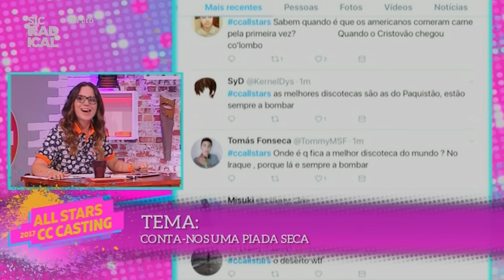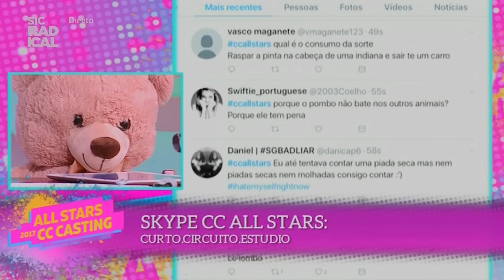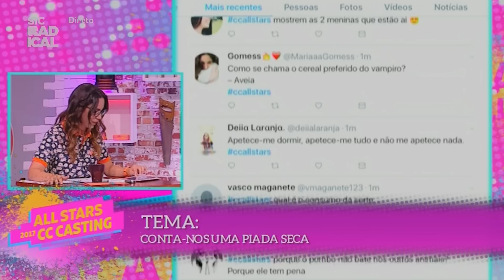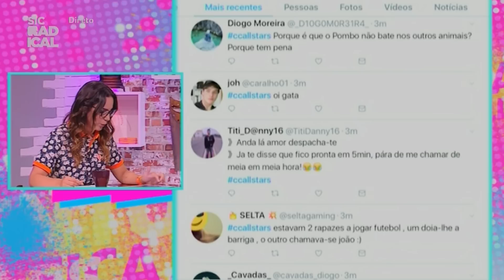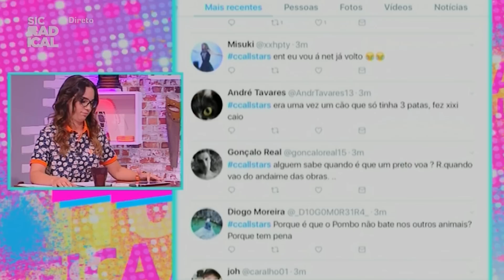17 07 19 Abertura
Com Catarina Moreira